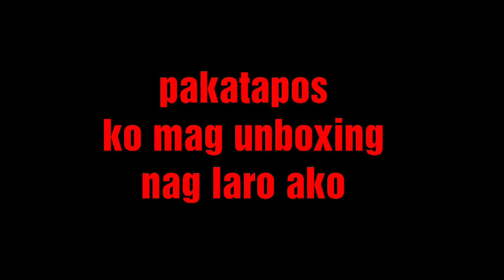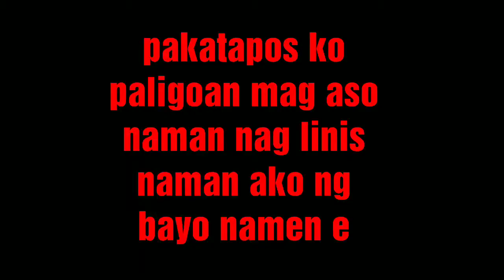Waiting for the package and linis bahay park 1